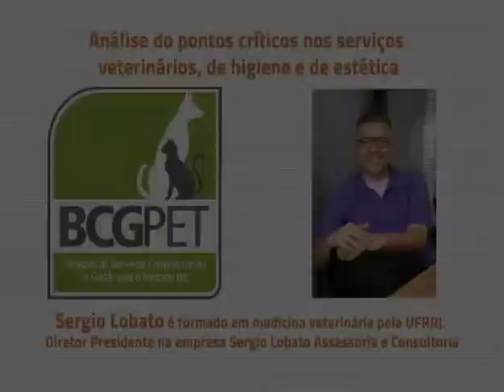BCG PET - sabedoria e conhecimento para agir no mercado pet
Análise dos pontos críticos dos serviços veterinários, de higiene e de estética.